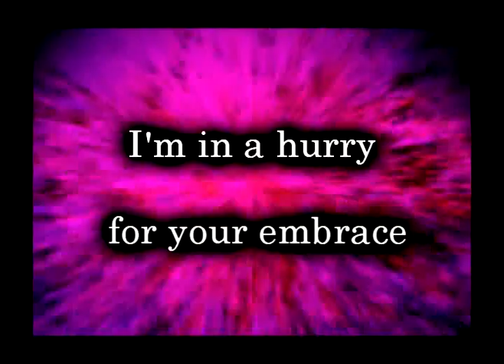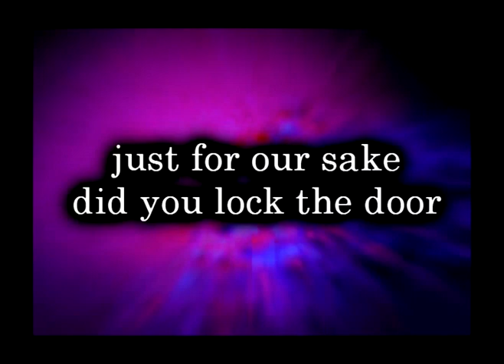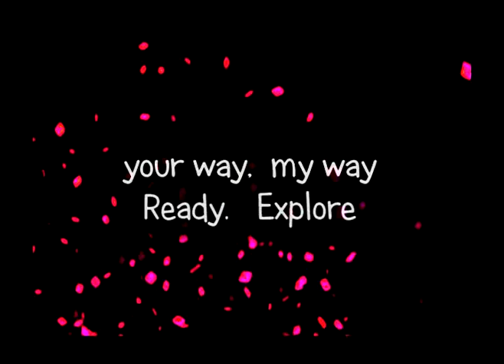PINK CONFETTI she's not a quitter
Music video about getting together.